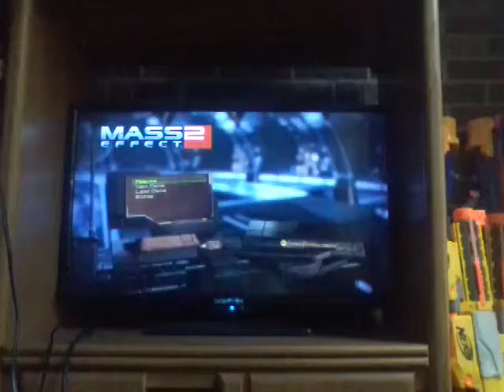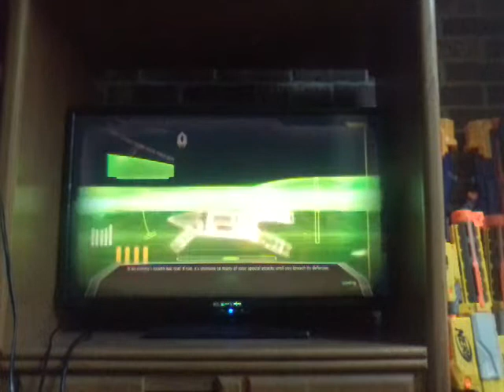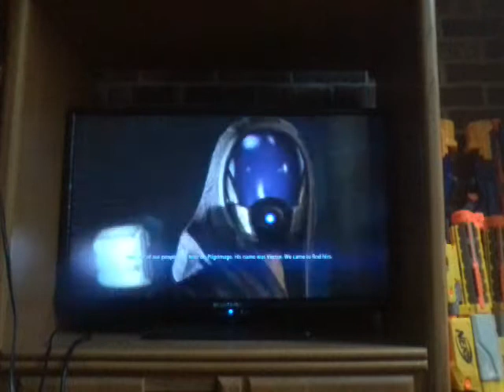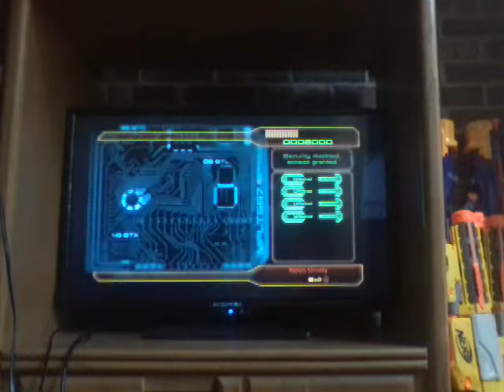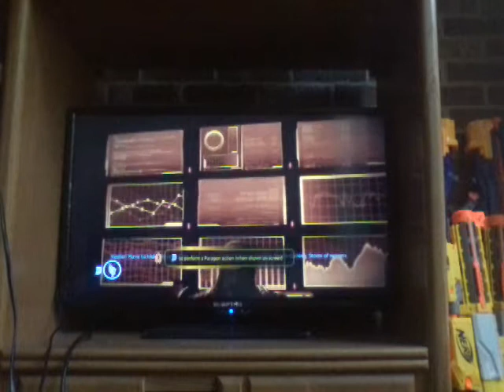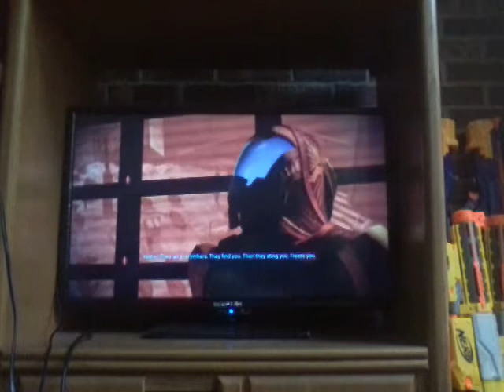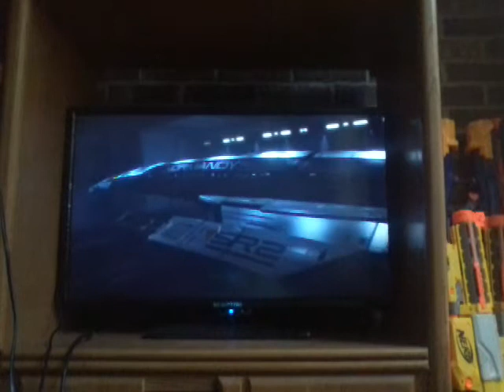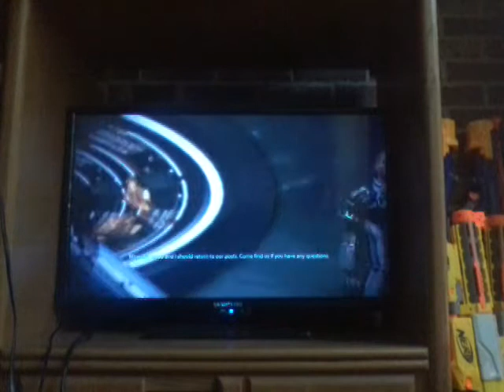Mass effect 2 ashley romance: Part 2